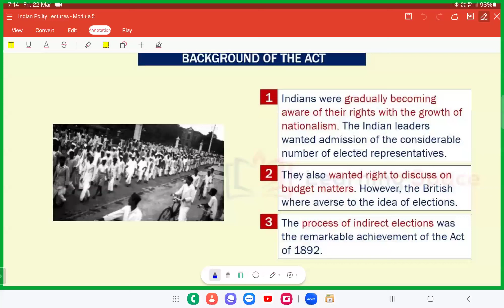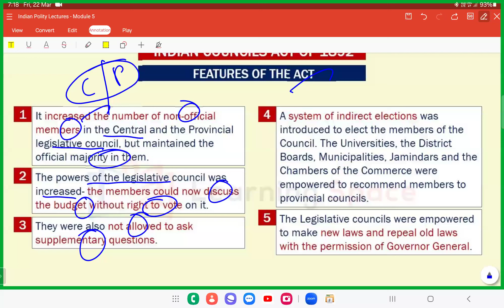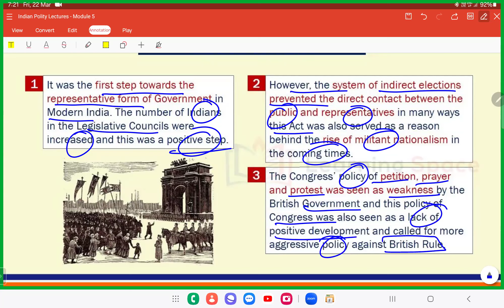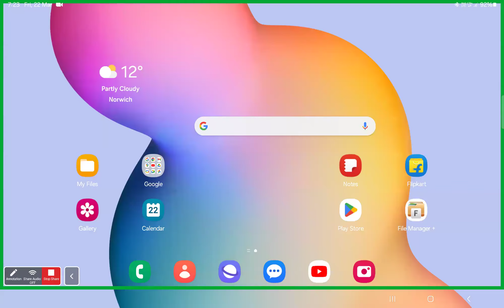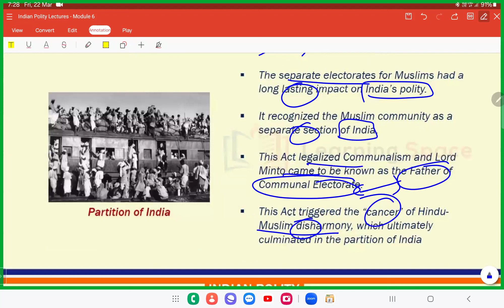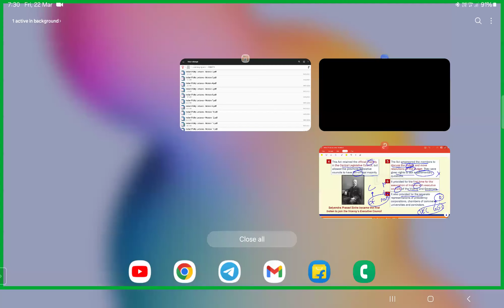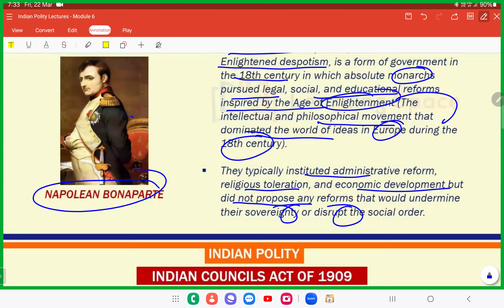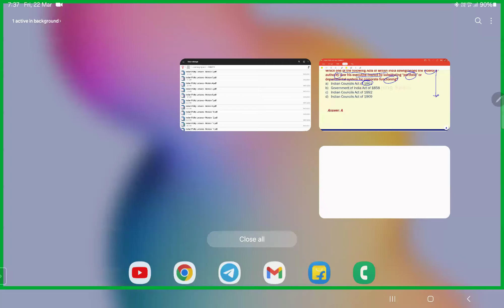POLITY MODULE 5 & 6 - INDIAN COUNCILS ACT 1861,1892,1909 FOR UPSC TNPSC EXAMS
_*LONG-TERM IAS TNPSC FOUNDATION COURSE*

 கல்லூரி பயிலும் *மாணவர்கள்* மற்றும் வேலைக்கு போய்க்கொண்டிருக்கும் *பட்டதாரிகள்* , வீட்டில் உள்ள படித்த *இல்லத்தரசிகள்* உங்களுக்கு உண்டான ஒரு அறிய வாய்ப்பு

 இளம் வயதில் ஐஏஎஸ் ஐபிஎஸ் (IAS/IPS)போன்ற உயர் பதவி  அடைவது உங்களது கனவு எனில் ,

 இதோ உங்களுக்கான அரிய வாய்ப்பு ,

மிகக் குறைந்த கட்டணத்தில் *மாதம் 500 ரூபாய்* நீண்டகால ஐஏஎஸ்(IAS EXAM) பயிற்சி

LONG TERM COURSE FOR IAS/IPS/TNPSC EXAMS

Daily class on 7 00pm to 8 00  pm

ZOOM ONLINE LIVE CLASS AT YOUR HOME

LIMITED SEATS

HURRY UP

தினமும் ஒரு மணிநேரம்(1hrs)
  ஐஏஎஸ் தேர்வுக்கு  ஆன்லைனில் நேரடியாக  வகுப்புகள் நடைபெறும்

 இந்த அரிய வாய்ப்பை விட்டுவிடாதீர்கள்

 கீழ்க்கண்ட மாணவர்களுக்கு இது மிகவும் பயனுள்ளதாக அமையும்

1.கல்லூரிகளில் படிக்கும் மாணவர்கள் முதலாம் வருடம்(1st year) இரண்டாம் வருடம்
(2nd year)
 மற்றும் மூன்றாமிடம் (final year) ஆகியோருக்கும்

 2.வீடுகளில் உள்ள பெண்களுக்கும்
(Home makers )

பயனுள்ளதாக அமையும்

TEACHING FACULTY

Er.J.Riyas Ahamed
IAS EXAM FACULTY
8 YEARS EXPERIENCE
METTUPALAYAM

இந்த பதிவை உங்கள் நண்பர்கள் மட்டும் உறவுகள் whatsapp group  பகிரவும்

Share it to your friends and family groups